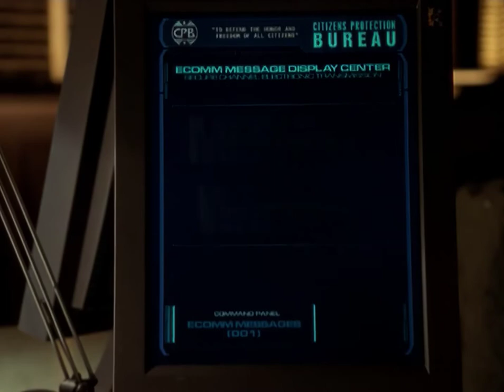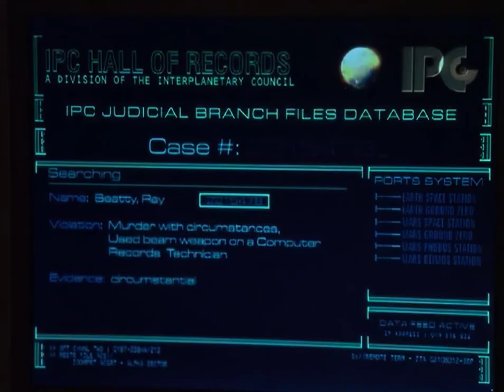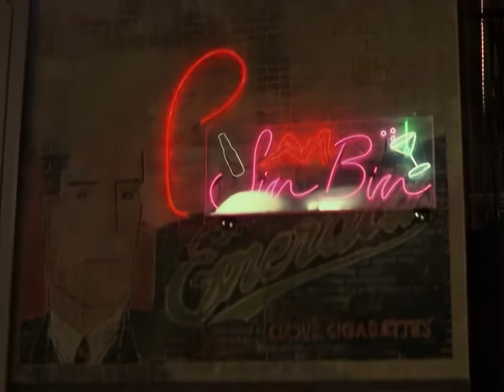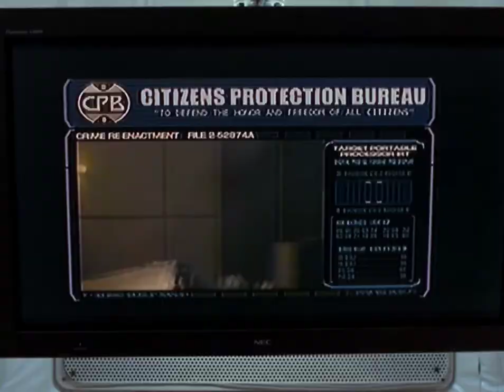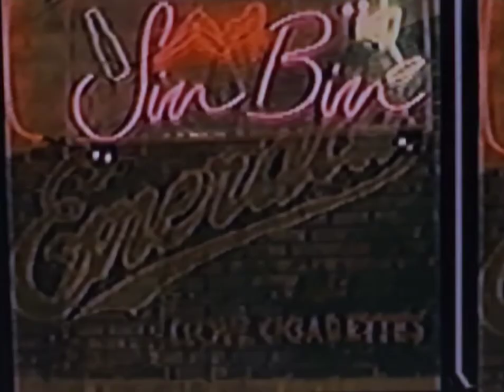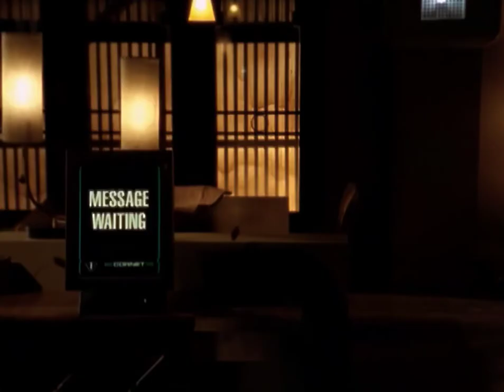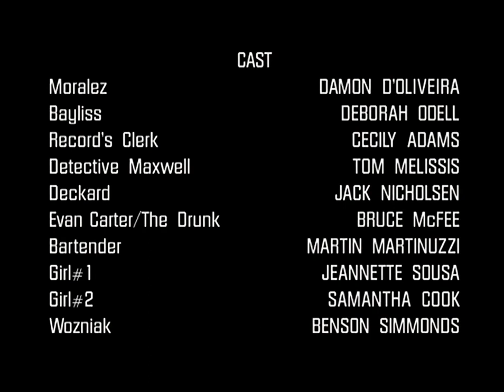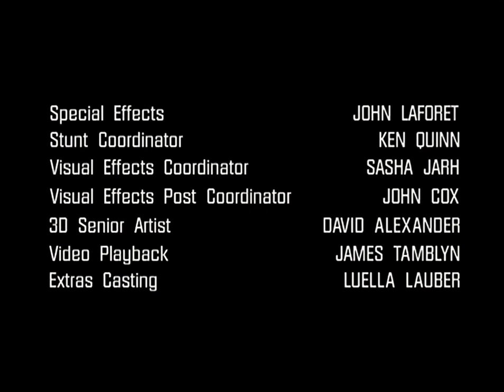Total Recall 2070 "Virtual Justice" HD